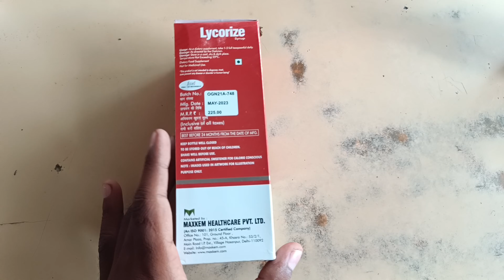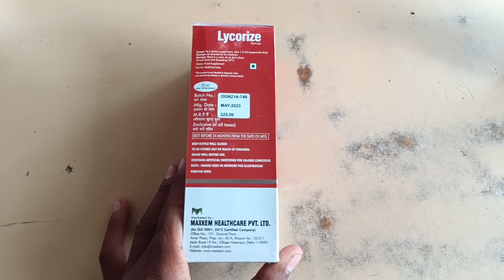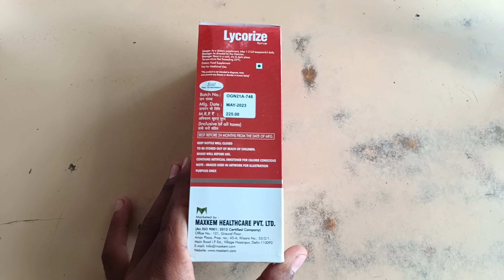Lycorize Syrupe | Lycorize Syrupe Uses | Lycorize Syrupe Use in hindi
bye Now

1.  use
2.  dose
3.  benefits
4.  working
5.  warning
6.  side effects